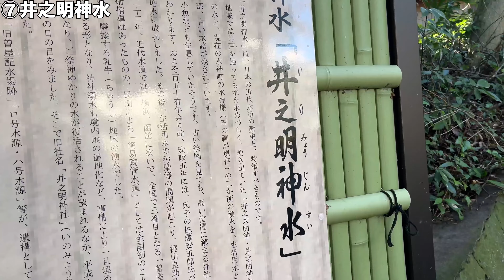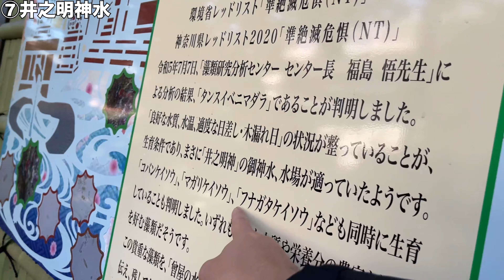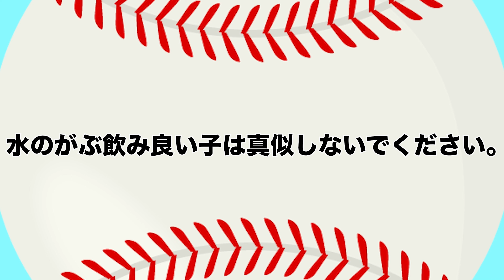もう水道代の滞納はしません。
北は日ハム、南はホークスまで全国のプロ野球ファンの皆さんこんにちわ！！
かきこきチャンネルです。

巨人と中日ファンが週5投稿してます。
月,火or水 19:15〜
金,土,日 20:00or21:00or22:00〜